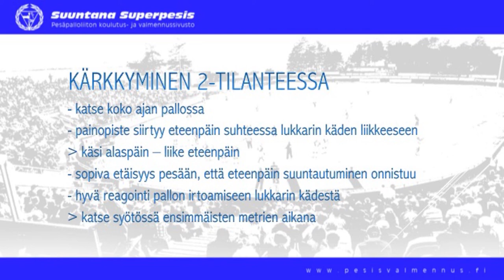Eteneminen: 2-pesältä kärkkyminen(lapsi)